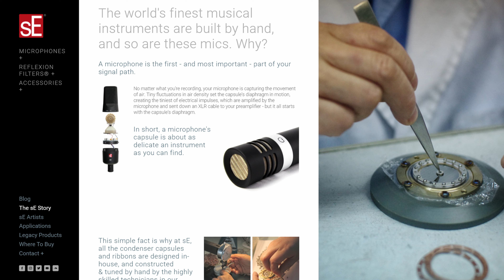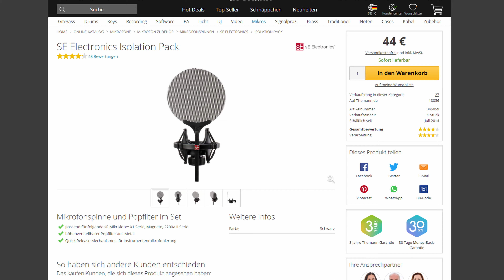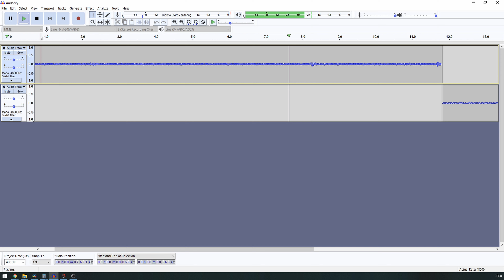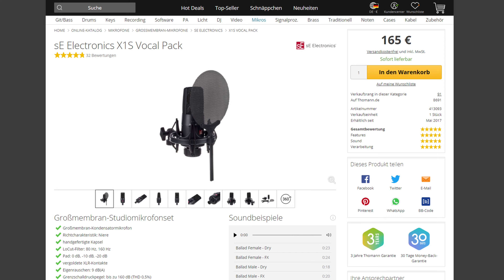sE X1 A und X1 S im Test - Zwei günstige XLR Mikros, nicht nur für Einsteiger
In diesem Video werfen wir mal einen Blick auf die beiden günstigsten XLR-Mikrofone, die sE Electronics zu bieten hat. Das X1 A und das X1 S. Sie sehen sich sehr ähnlich, liegen preislich nah beieinander, dennoch gibt es einige Unterschiede. Was die Mikros also drauf haben, wie sie klingen und worin sie sich unterscheiden, das erfahrt ihr wie immer hier!